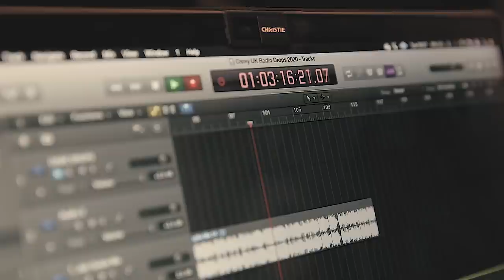Trailer: Way Home Docu-Series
So you've all had questions, and now, I will be answering them through the 'Way Home Docu-Series'. I'll talk and more importantly, show you everything about my journey these past years and let you in on what is to come.

The first episode will arrive on Wednesday, September 2.